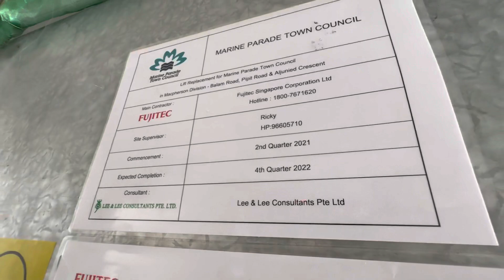(SNEEK PEAK) 30 Balam Road - IFE Lift A #90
Features a sneek peak of the incomplete lift shaft of the new replacement Fujitec.

Video #90 12 May 2023

Brand: IFE
Year installed: 2020s (replaced 1997 Otis)